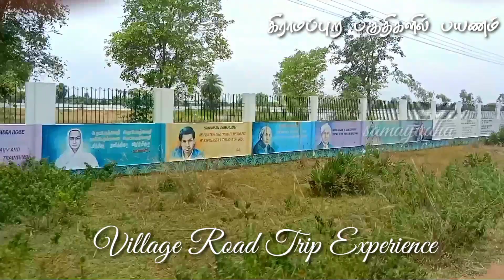Village road trip experience#super splendor#Twowheeler#bike drive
Village road trip experience#super splendor#Twowheeler#bike drive கிராமத்தில் சாலைப்பயணம் இயற்கை அழகு
சௌந்தர்யபுரம் திருவண்ணாமலை மாவட்டம் வந்தவாசி தாலுகா
தென்இலுப்பை
காஞ்சிபுரம் வந்தவாசி சாலை
திண்டிவனம் சாலை
செய்யாறு வந்தவாசி சாலை
எருமைவெட்டி கிராமம்